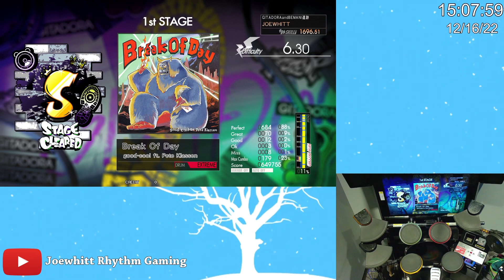(Gitadora FUZZ-UP) Break Of Day EXT Drum [80.22%]